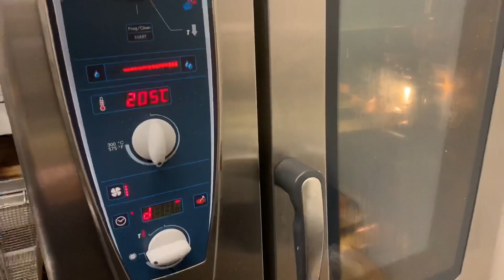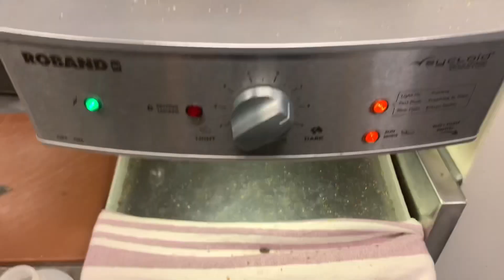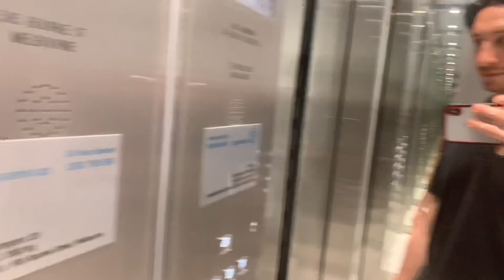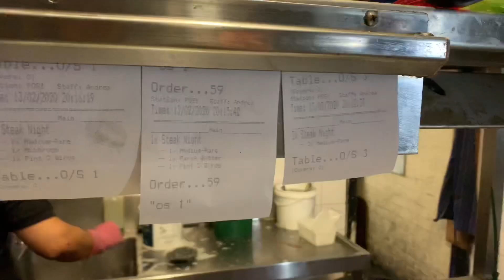Life as a chef in Australia - Melbourne - Working holiday 2020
A day in my routine into the beautiful city of Melbourne